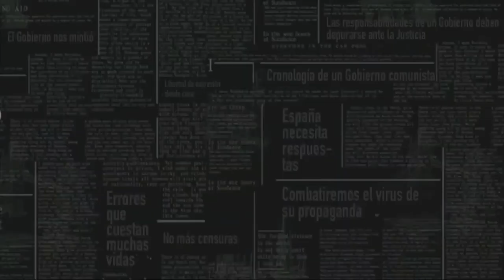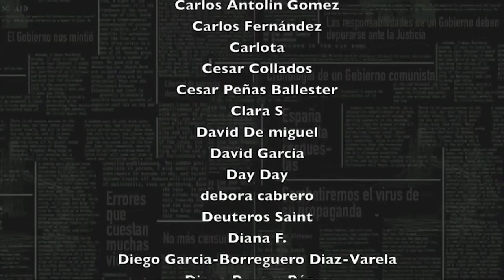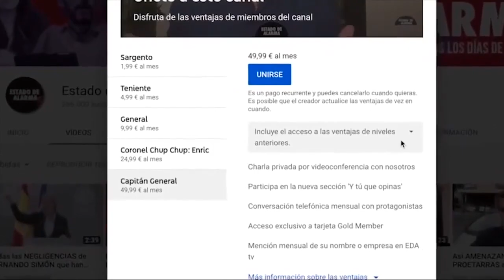La columna de Alfonso Ussía: Ussía se ofrece de niñera a Montero